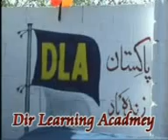DLA school program